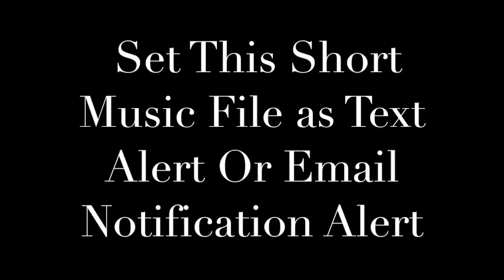Maroon 5 - Maps Ringtone and Alert.